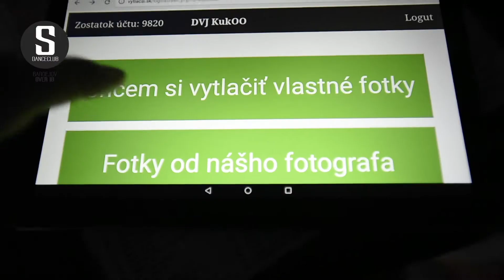17.11.2017 S-CLUB Bardejov VideOOldies Mix dVj.kukOO